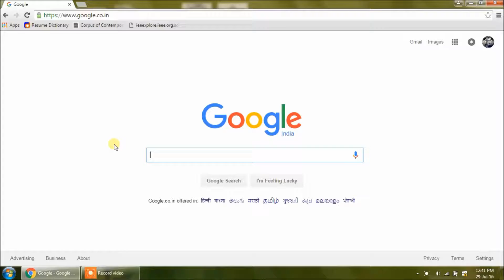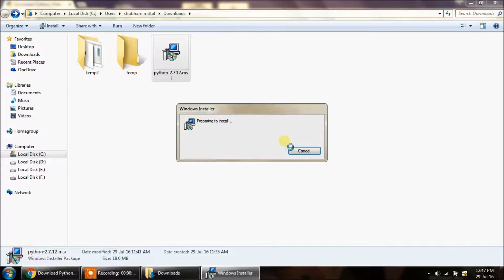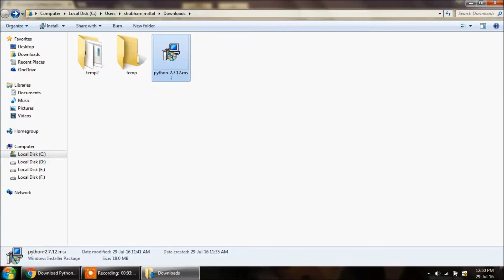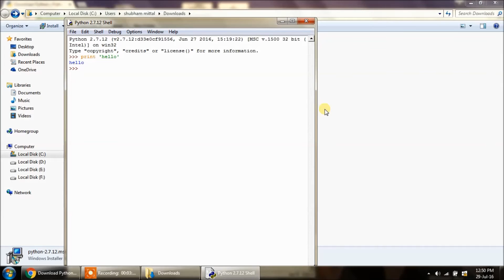How to Install Python on Windows PC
Crisp guide for version selection, download & installation of Python on a PC running Windows OS.
SUMMARY:
1. Download the Python installer from its official
If you are a beginner to Python, please choose Python 2. You will be comfortable due to more ample amount of documentation available for Python 2.
2. Be sure to include Python folder to the System Path during install.
3. Verify the install through a conventional print of "hello" in the Python shell.
4. What's more! Your Python installation is done. Enjoy.